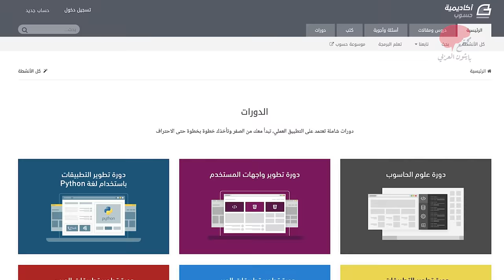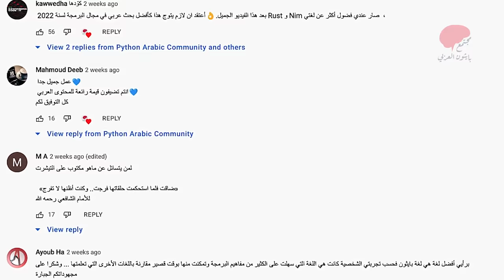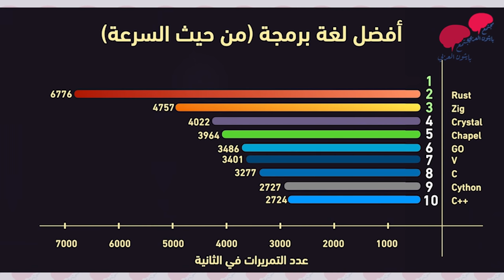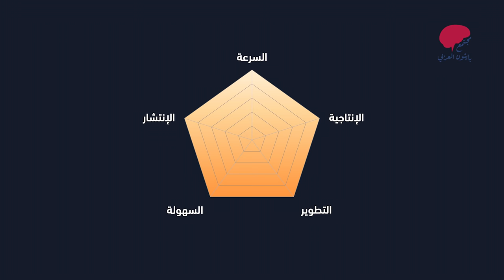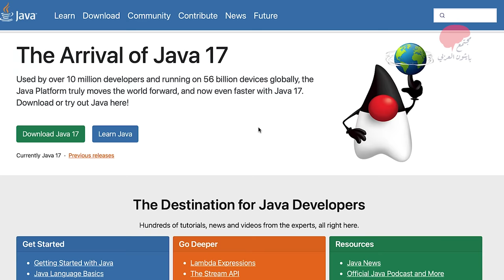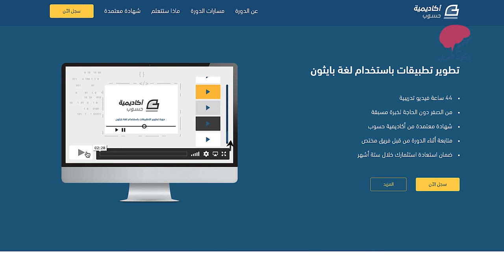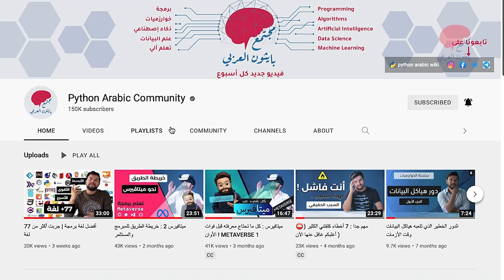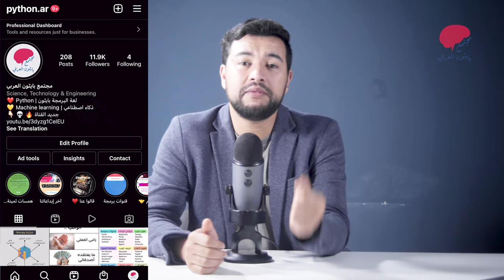أخيراً: افضل لغة برمجة بعد تجربة كل لغات البرمجة المعروفة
أكاديمية حسوب

بعد تصنيف لغاتِ البرمجة وتقسيمها إلى الأمثل حسب الأداء والإنتاجية والبساطة والفاعلية والإنتشار   ، الآن جاء الوقتُ لتتويج الجهود وحسم النقاش .. سوف نُجيب على أشهر سؤال في مجال برمجة الكمبيوتر!
السؤالُ الذي حصلنا بسببه على نصيبنا من النقد ، يا رجل .. بعضكم يمكن أن يصبح لاذعاً ، قاسيا ربّما ..  ولكن لا يوجد شيء لا يُمكن أن تُصلحه بضعة إعجابات ، خاصة بعد الإشتراك وتفعيل الجرس

بالإعتماد على هذه المؤشرات الخمسة  ، سنقوم بتحويل كل التصنيفاتِ والمراتب إلى تقييم من خمسة على خمسة
ثم سنقوم بتقسيم مجموع تقييمات كل لغة على عدد المؤشرات -الذي هو 5 طبعاً-  واللغة التي ستحصل على أعلى تقييم يمكن أن نُسميها لا مؤاخذة  : أفضل لغة برمجة في العالم !
ليس هذا فقط ، بل سنشارك معكم في آخر الحلقة اختياراتِ الجمهور بخصوص اللغة التي قاموا بتتويجها على عرض الأفضل .

الغايةُ من هذا العمل ليستِ النتيجة أو الوجهة التي سنصِل إليها ! بل الرحلة , إنها في حد ذاتها غاية .

بدايةً ، التصنيفُ لا ينبغي أن يؤخذ بكل هذه الجديّة ولا أن يُحمّل أكثر مما يحتمِل ، إنه عبارة عن اجتهادٍ ومحاولةٍ متواضعة لنفض غبار الكسل . وأنا لم أتدخل شخصياً في التقييمات بل كان كل شيء تحت إشراف ومراجعة شخص نثق في مصداقيته .
إذن ما الذي أسفره عنه التقييم الجديد ؟ ما هي أفضل 10 لغات برمجة ؟

0:00 مقدمة .
0:31 إعلان .
1:01 آلية التقييم
2:05 المرتبة العاشرة .
2:33 المرتبة التاسعة .
3:05 المرتبة الثامنة .
3:35  المرتبة السابعة  .
3:50  المرتبة السادسة  .
4:08  المرتبة الخامسة  .
4:31  المرتبة الرابعة  .
5:05  رجاءً إشترك في القناة🥰
5:34 plang.top
5:51 المرتبة الثالثة  .
6:29  المرتبة الثانية  .
7:14  المرتبة الأولى  .
8:05 لماذا قمنا بهذا التصنيف⚠
8:36 إذن أي لغة أتعلم ؟؟؟
9:21 إعلان .
9:55 ماذا عن لغة دارت ؟
10:17  أفضل لغة برمجة حسب الجمهور الحبيب
11:25 سؤال الحلقة 🟢
11:48 شكر وتقدير لكم 🌹